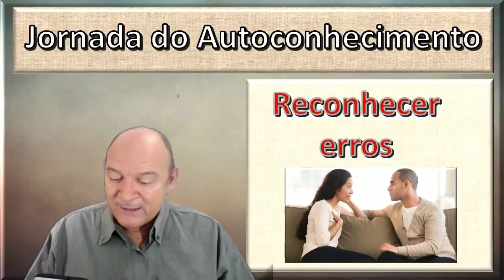O Eu Cego na Jornada do Autoconhecimento, Desenvolvimento Pessoal e Motivação, Ari Lima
O Eu Cego na Jornada do Autoconhecimento, é uma reflexão sobre nossa imagem social

Venha participar de nossa Jornada Mental,
Para o Autoconhecimento íntimo,
Onde você terá oportunidade de se conhecer sob vários ângulos,
Refletir sobre sua vida pessoal em todos os aspectos,

*As quatros Janelas da Alma*

Nesta jornada você terá oportunidade de se conhecer,
Através das quatro Janelas da Alma,
Que são a forma como você é percebido socialmente,
E também na família, no trabalho e pelos amigos,

*Os quatro quadrantes de sua vida são:*

O Eu público, que expõe sua vida aos outros,
O Eu Secreto, que enquadra sua vida privada,
O Eu Cego, que é a visão que os outros tem de você,
E o Eu Desconhecido, que é área profunda da sua mente,

*O Eu público*

No EU PÚBLICO, é preciso tomar cuidado com a superexposição,
Evitar a ostentação, a vaidade desmedida e o orgulho material,
Ao mesmo tempo que o oposto também pode ser ruim,
Pois a timidez excessiva bloqueia nossas oportunidades,
Tanto profissionalmente como socialmente e em relacionamentos,

*O Eu Secreto*

Na Janela do EU SECRETO, temos de proteger nossa vida privada,
Compartilhando informações pessoais e intimas apenas com amigos de confiança,
Ao mesmo tempo que é necessário evitar o excesso de zelo,
Gerando um isolamento social quando temos problemas pessoais,

*O Eu Cego*

Nesta janela do EU CEGO, é necessário ficar atento aos sinais exteriores,
Sobre nosso próprio comportamento,
Evitando ficar demasiadamente Fechado às Criticas,
Saber ouvir as opiniões alheias,
E pedir conselhos a pessoas de confiança,
Além de aprender a reconhecer Erros, assumir responsabilidades,

*O Eu Desconhecido*

Nesta última Janela, do EU DESCONHECIDO,
É preciso refletir, meditar sobre si mesmo,
Ter coragem para vasculhar o mais íntimo de nossos pensamentos,
E entender nossos comportamentos,
Principalmente aqueles mais estranhos e incomuns,
Realizar a terapia, individual ou coletiva,
Poderá ajudar nesse processo de autoconhecimento,

*Conclusões*

O autoconhecimento é fundamento no processo de evolução,
Buscar a mudança através da reforma intima é necessário,
Para o processo de aperfeiçoamento humano,
Quem não sabe onde está, e conhece a si mesmo,
Jamais poderá planejar o melhor caminho,
Para sua jornada da vida,
E traçar os melhores objetivos da realização pessoal,

Ari Lima